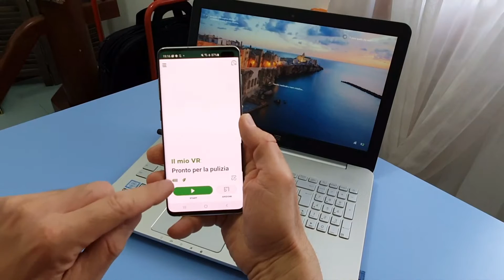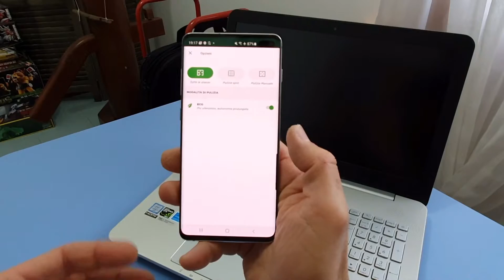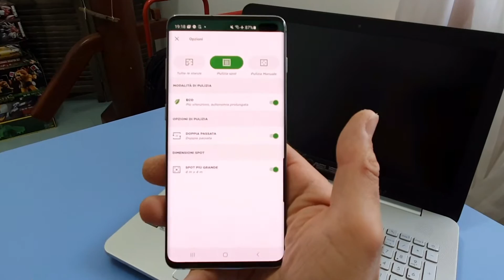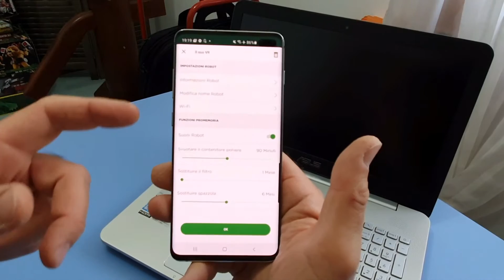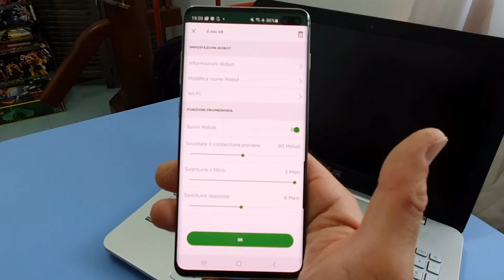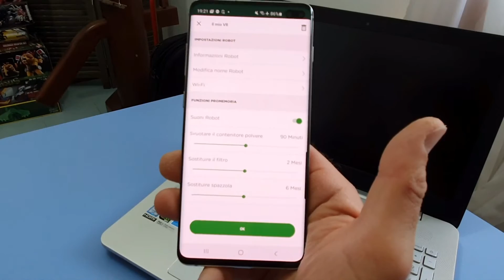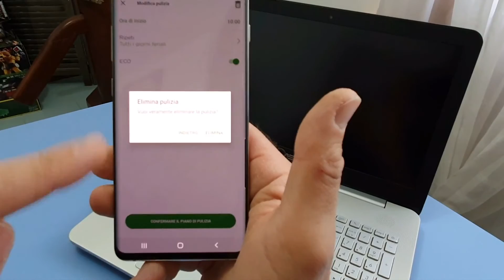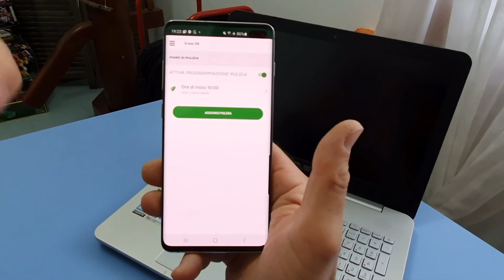Recensione APP Aspirapolvere FOLLETTO modello VR300